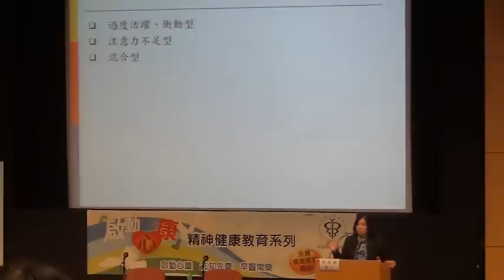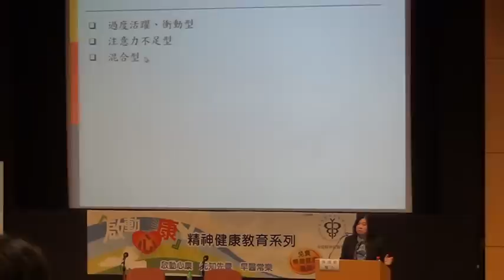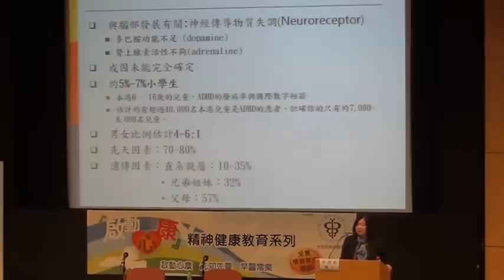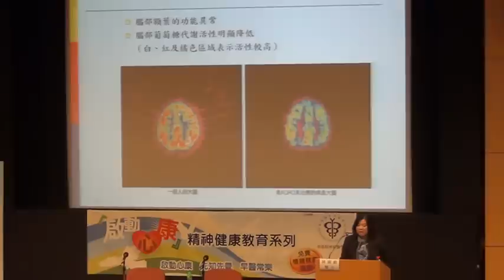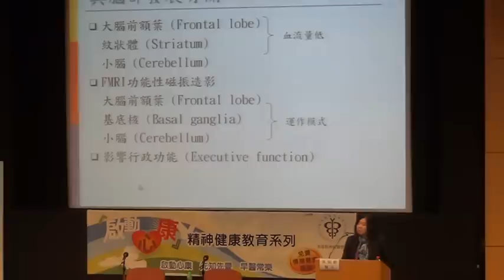如何幫助「注意力不足/過度活躍症」孩子快樂成長 第七講 Part II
《啟動心康》精神健康教育講座 第七講 Part II
題目: 如何幫助「注意力不足/過度活躍症」孩子快樂成長
日期: 2012年3月24日
時間: 晚上6:30 至9點
講者: 精神科專科醫生 陳國齡醫生